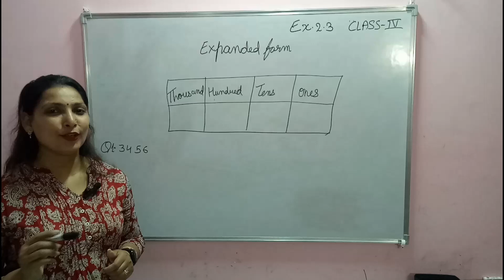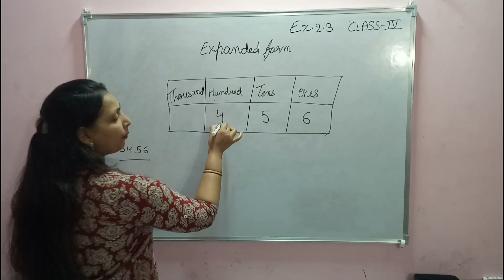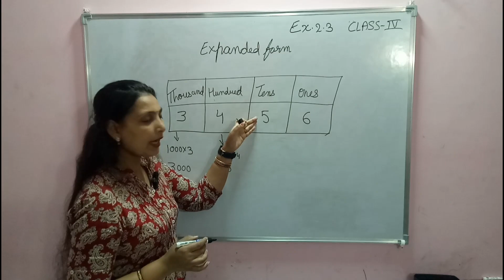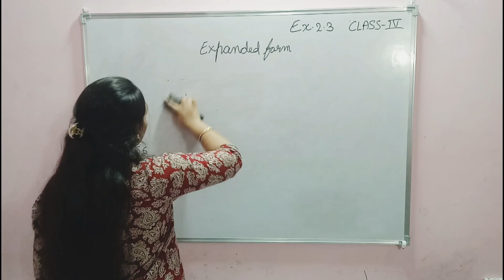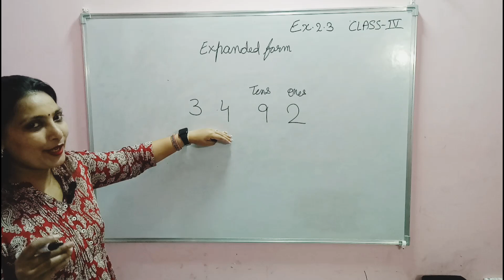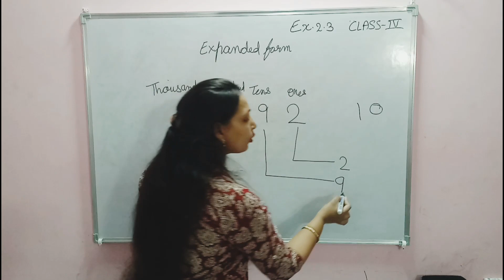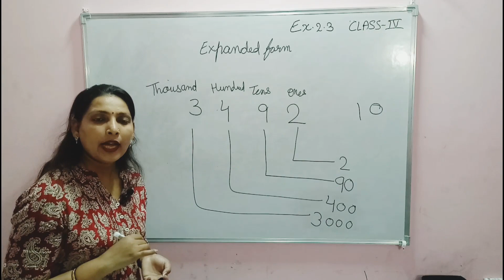Expanded Form| Expand| Class 4| Expanded Form In Maths| Expanded Form in Hindi